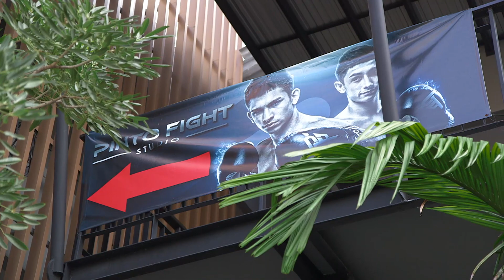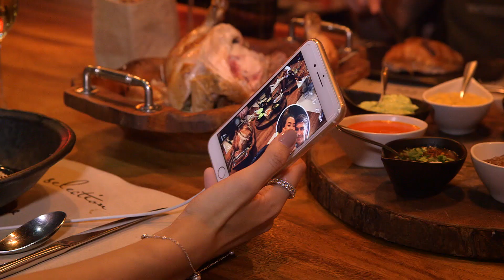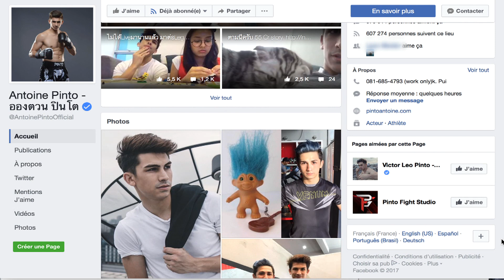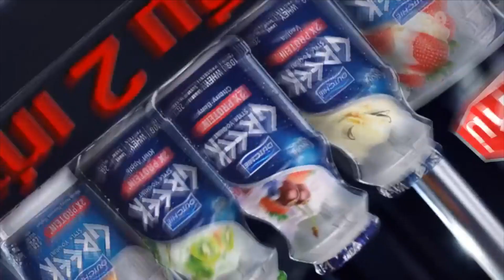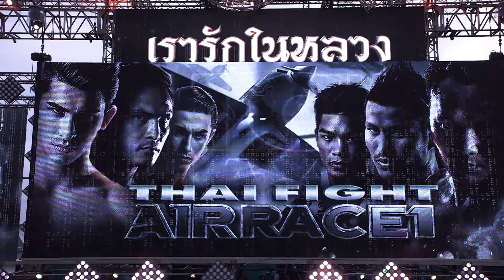Dans le quotidien d'une star de la boxe et des réseaux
Ils sont des stars en Thaïlande ! Les frères Antoine et Victor Pinto font partie des rares occidentaux à dominer la boxe Thaï. Il n’en fallait pas plus pour faire d’eux des curiosités nationales : séries télévisées, publicités et émissions de grande écoute, les deux champions sont partout. Leur vie à Bangkok mêle aujourd’hui boxe, business et glamour.